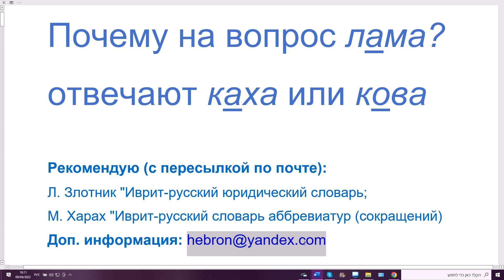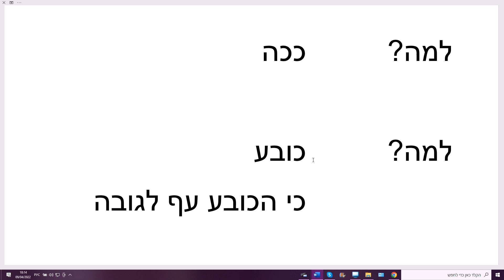1434. Почему на вопрос ЛАМА? иногда отвечают КАХА или КОВА. Изучаем разговорный иврит и сленг